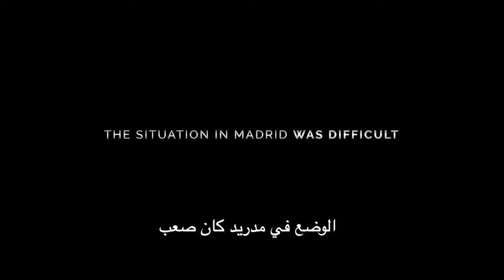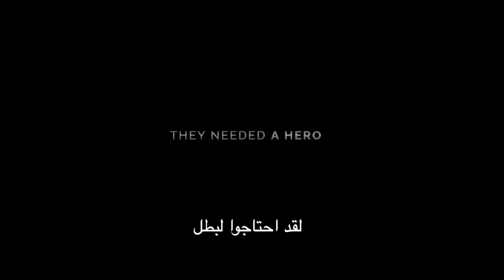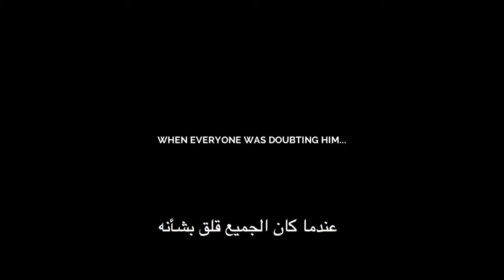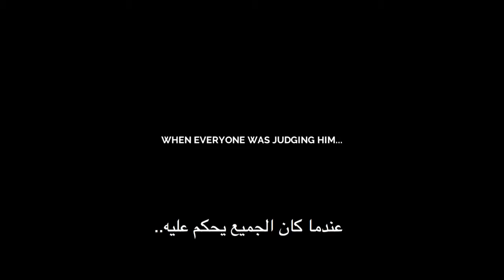L'histoire de la légende Zinedine Zidane avec le football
قصة الأسطورة زين الدين زيدان معى كرة القدم